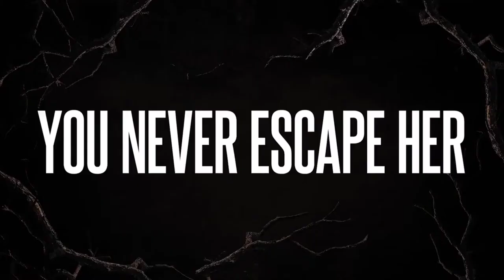THE BIRCH Official Trailer (2019) Horror Series